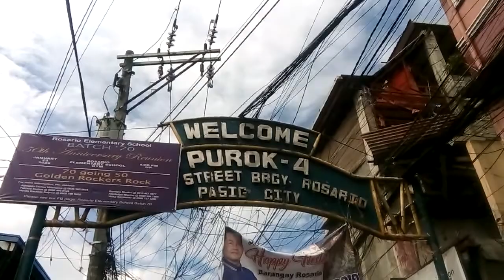ROSARIO PASIG UPDATE: BASURA TINAMBAKAN NA LANG SA SIDEWALK | RD in the Metro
Binisita natin ang Rosario sa Pasig kung saan ginawa na lang tambakan ng basura ang mga sidewalk sa Dr. Sixto Antonio Avenue.

Hello and welcome viewers.

My name is Ralph and I post weekly content of my travels in and around Metro Manila. These videos will look at the latest news and updates that continue to shape and remake the Philippines' largest metropolitan area. Expect to see some good food thrown in during my trips as well.